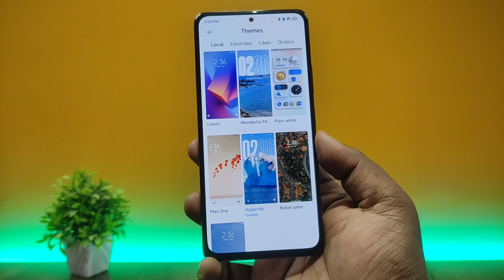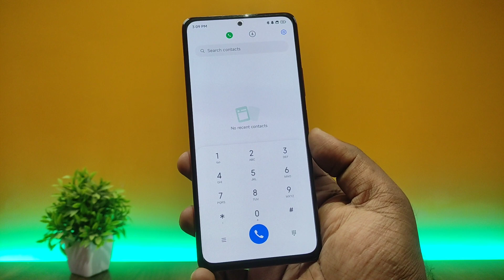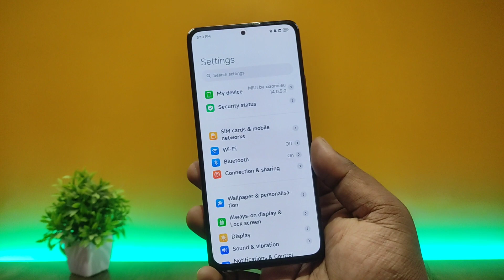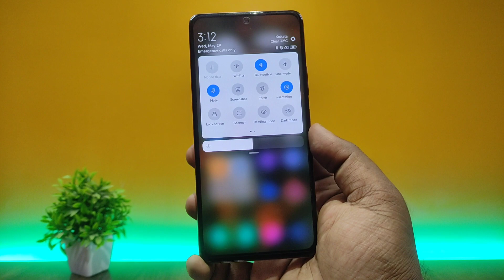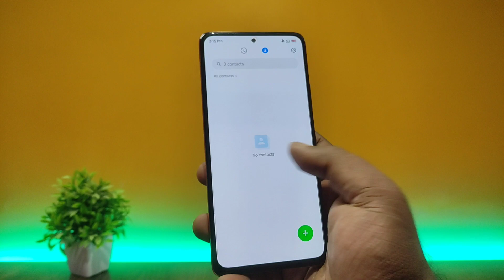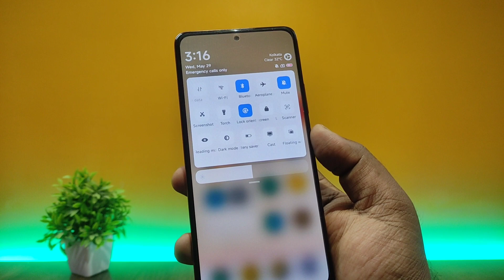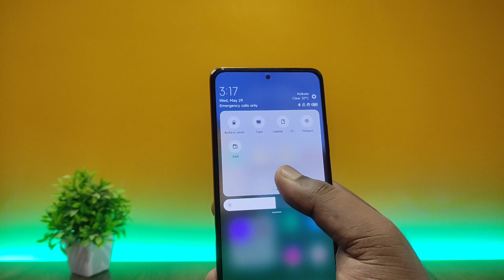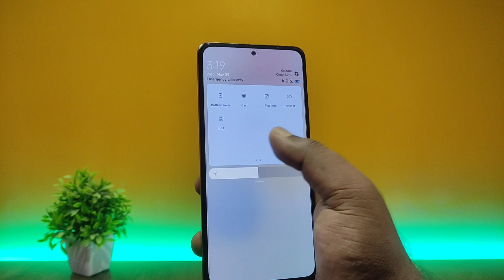Best HyperOS Themes for Cool Lockscreen Ui🔥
⬇️ DOWNLOAD HyperOS Theme ⬇️
🎨 Max One HyperOS Theme By Tk Tofik theme://

🎨 Wonderful Mix v15 HyperOS Theme By TouJr theme://

🎨 Batok Geter HyperOS Theme By Vj_rhmn theme://

🎨 Plain White HyperOS Theme By TOO theme://

🎨 HyperVN HyperOS Theme By KIEN BUI theme://